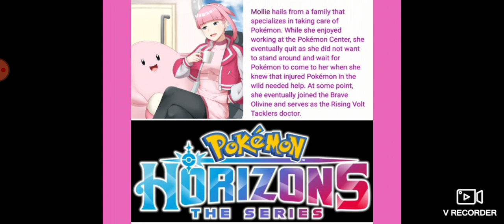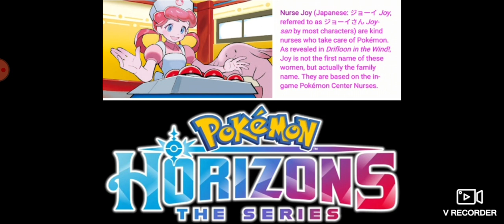Pokémon horizon the series mollie is a nurse joy